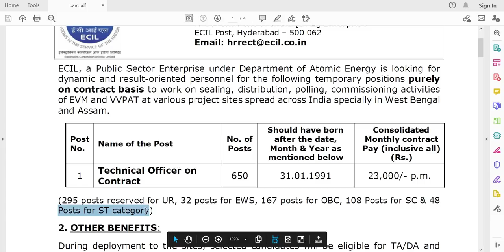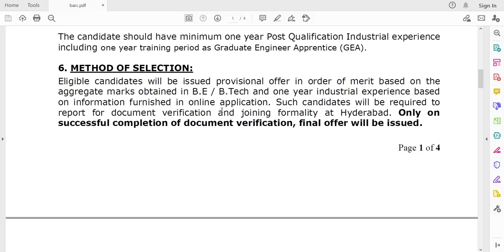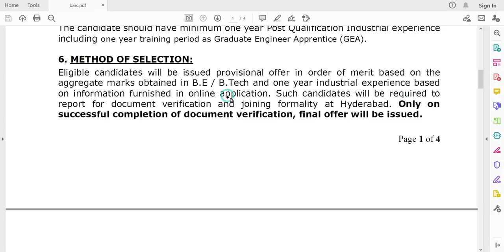ECIL | 650 Posts | No Test | No Interview